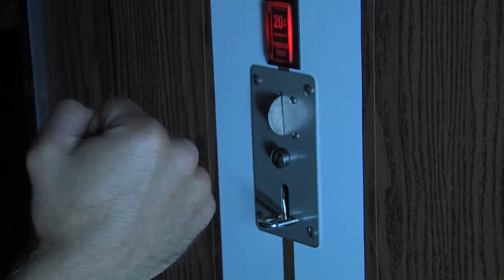5 Minutes of MAME - Magical drop 3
Check it out! Rant Theory presents our first episode of 5 Minutes of Mame! In this episode Adam vs Nathan in Magical Drop 3 while Omo watches on.

 PODCAST!
FORUM!